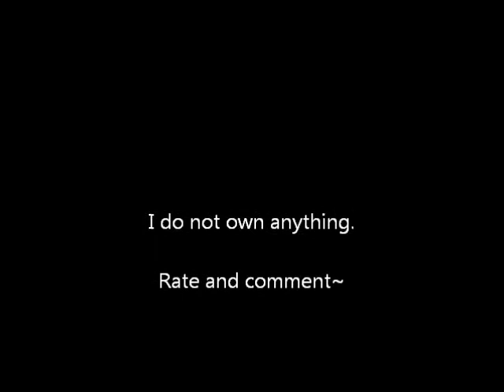{MMD} {APH} Disturbia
I love my Boys.